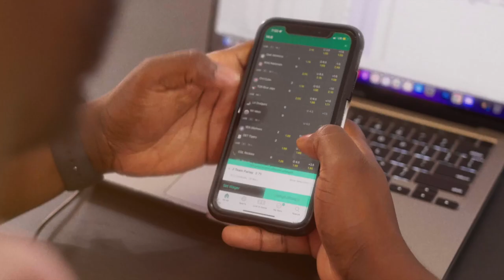SFB NEWS- Les surprises et les déceptions de la semaine d'ouverture de la NFL!!!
NFL

Les lions battent les chiefs dans le home opener

- Fake Punt à 20 verges!!

- Qu’est-ce qui est pire pas de O-line ou avoir un receiving crew qui échappe des balles?

- Est-ce que vous pensez que les lions vont win leur division et causer des problèmes en séries éliminatoires?

- Quel est le meilleur QB entre Deshaun Watson et Joe Burrow dans la partie d’aujourd’hui?

- Combien de bon WR il faut dans une équipe pour qu’elle soit compétitif?

- Kirk Cousins oublie?

- Brock Purdy magic continue, est-ce que 49ers a finalement trouvé leur QB?

NBA
Team canada ont battu des équipes comme la France et l’Espagne pour se qualifier au olympique de 2024!

-  Est-ce que le Canada serait un challenge sérieux pour l’or s’ils ont une équipe complète?

- Est-ce que Dillon Brook pour la team du Canada ?